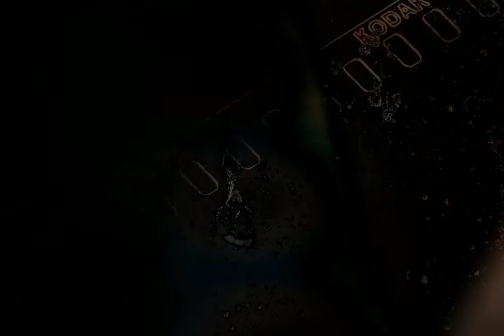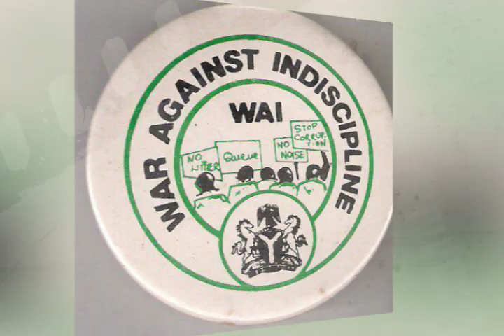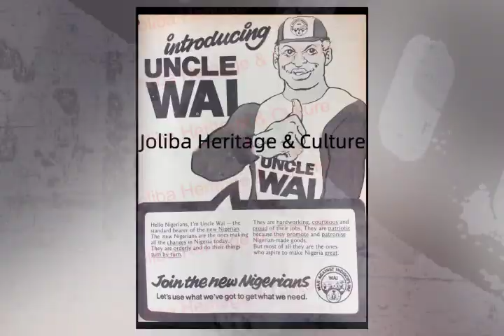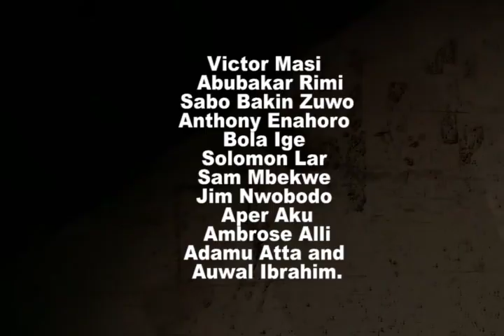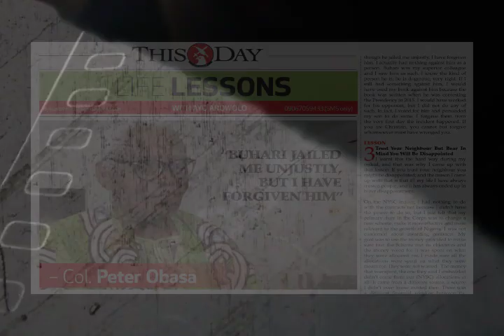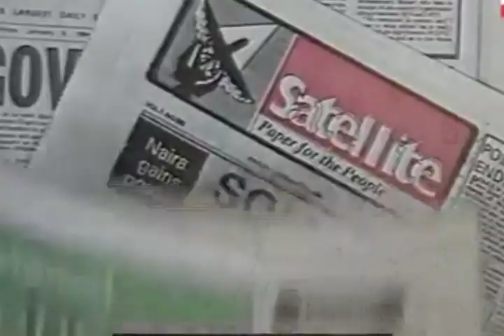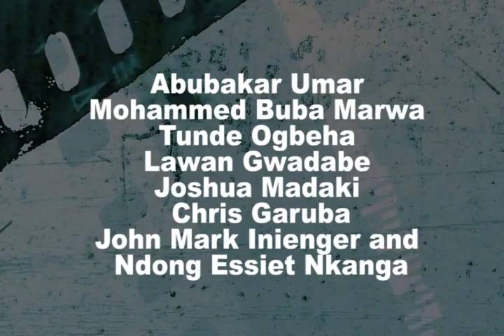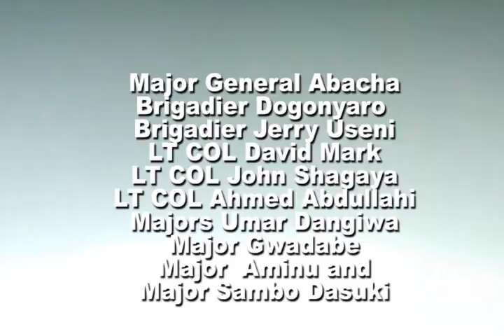My Fellow Nigerians: Episode 10 - Keep Your Enemies Close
After only 30 months in office, The regime of General Muhammadu Buhari is deposed by his personal friend and army chief - General Ibrahim Babangida